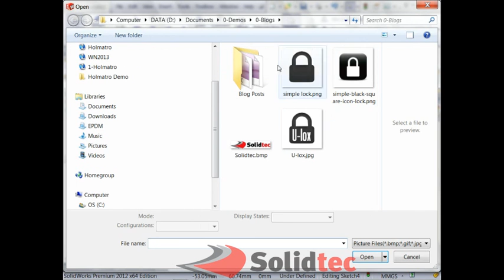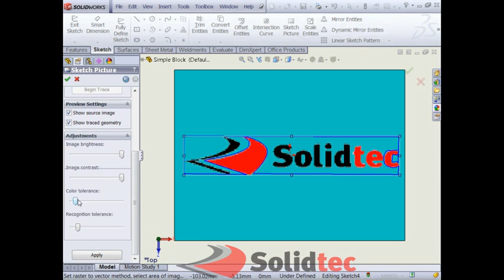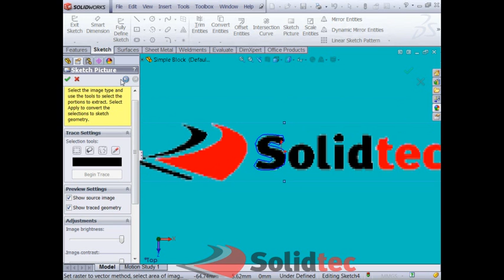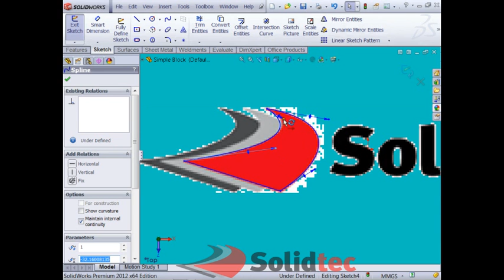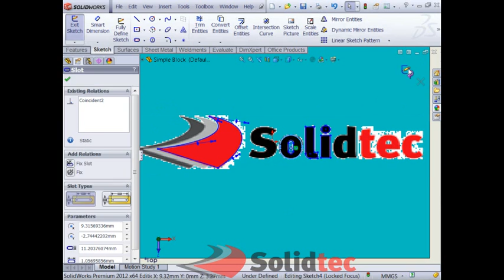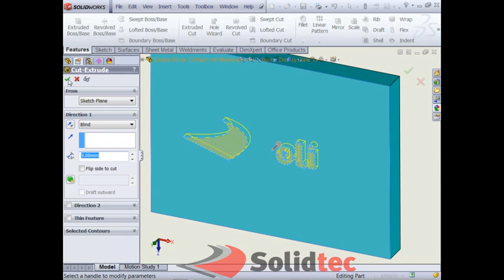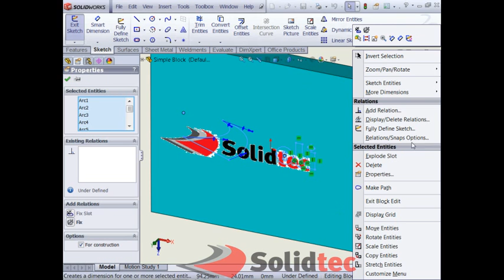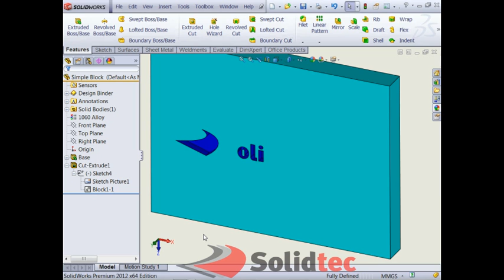Convert an image into a SolidWorks feature.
This Solidtec - SolidWorks Technical Tip Demonstrates - how to insert an Image into a SolidWorks sketch and use it as the basis for sketch entities to then create a feature.
The video also show how to scale the image entities and move them in an easy manner.

This Video was produced By Solidtec Solutions, SolidWorks Provider in Australia & NZ.